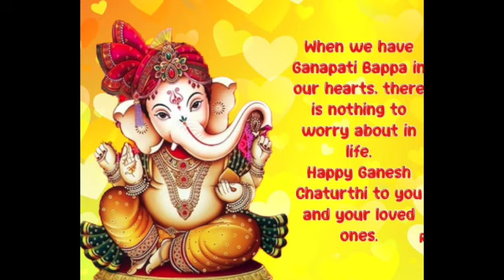Happy Ganesh Chaturthi